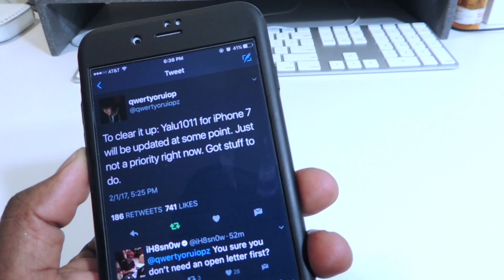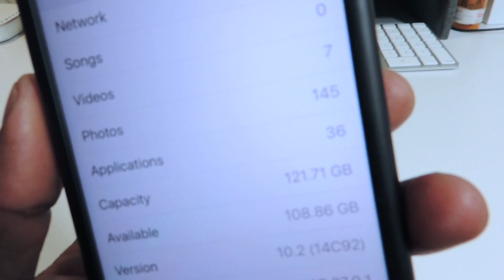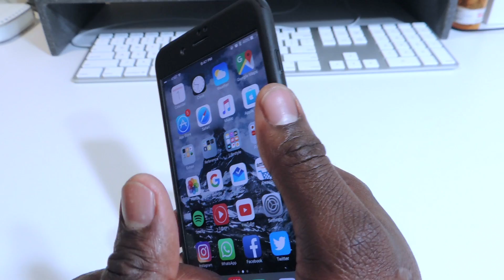iPhone 7 & 7+ 10.1.1 - 10.2 Jailbreak Coming Soon With Yalu 10.11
If your are on iOS 10.1.1 do not update stay their